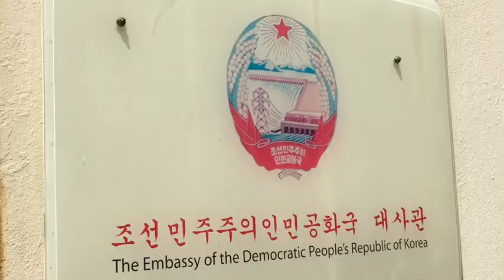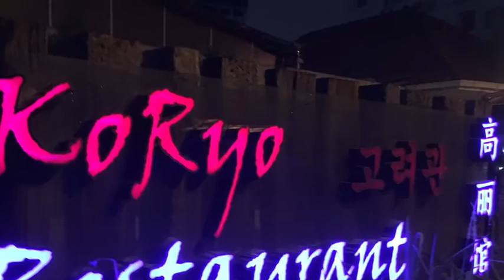La Malaisie, un paradis pour les Nord-Coréens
Dès l’annonce de l’assassinat de Kim Jon-nam à l’aéroport de Kuala Lumpur, capitale de la Malaisie, la question s’est immédiatement posée : « Pourquoi en Malaisie ? », alors que Kim Jong-nam vivait la plupart du temps à Macao, ancienne colonie portugaise retournée à la Chine en 1999.

Cet assassinat politique de haut niveau a dévoilé au grand jour une relation très discrète mais privilégiée entre la Malaisie et la République populaire démocratique de Corée depuis le début des années 1970.